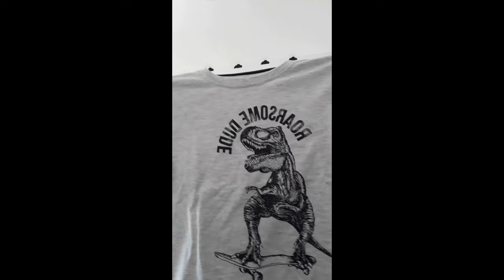HAUL GARCON PRIMARK ( collection 2019)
Coucou les amis , bienvenue sur cette nouvelle video qui concerne le haul vêtement Primark pour mon fils.